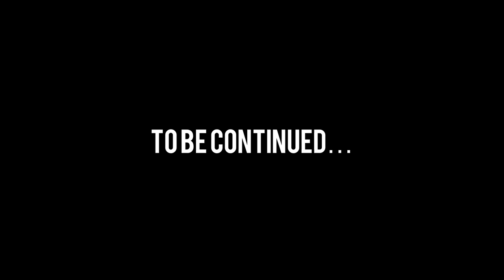The Jimenezes in JAPAN 2023 - Day 6 Tokyo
It’s our first time to experience playing with snow!!! :) We also enjoyed the stunning view of Mt. Fuji! :)